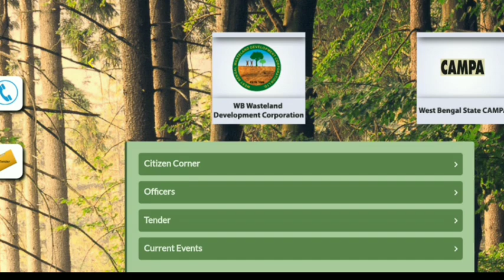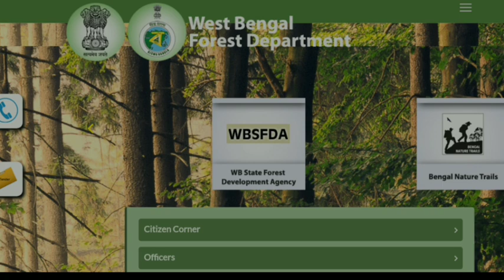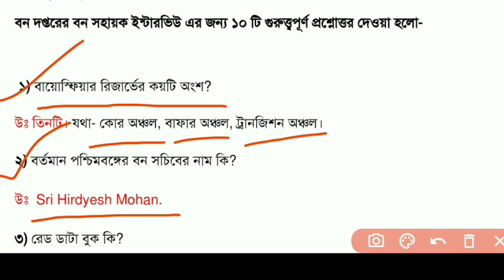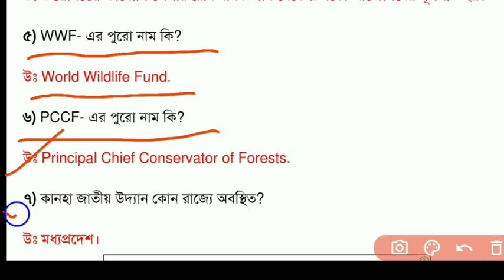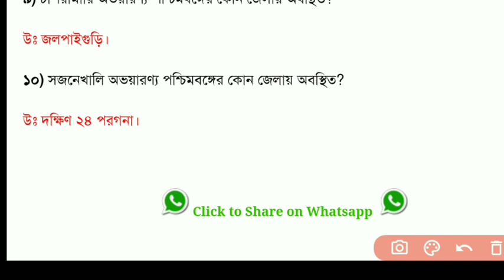Bana Sahayak Intervew Date. West Bengal Forest Department Recruitment 2020. বনস সহায়ক ইন্টারভিউ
Bana Sahayak Intervew Date. West Bengal Forest Department Recruitment 2020.  WB Banasahayak Recruiment 2020. Forest Guard Recruitment 2020 West Bengal. BanaSahayak Interview 2020. বনো সহায়ক ইন্টারভিউ তারিখl বনো সহায়ক এর এসএমএস